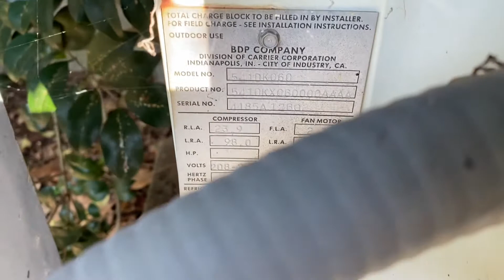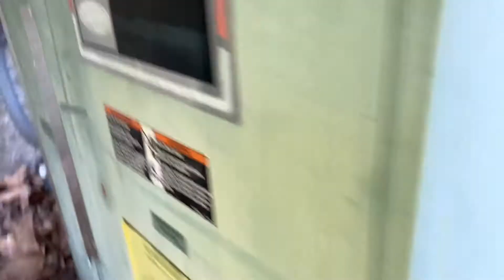1984 & 1985 Bryant heat pumps (and a vintage Carrier Weathermaker commercial unit, none running)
These units are at a vacant church. It's been abandoned for about two or three years now, but thankfully the old dormant A/C units are still in place. I thought they were worth filming, so I filmed 'em. I did not get the data off the Carrier Weathermaker unfortunately.

1984 Bryant data:
Brand: Bryant
Model: 541D
SEER: 8
Tonnage: 5 (60,000 BTU)
Manufacture Date: 38th week of 1984
3 Phase

1985 Bryant data:
Brand: Bryant
Model: 541D
SEER: 8
Manufacture Date: 41st week of 1985
3 Phase

Filmed on September 12, 2021 with my iPhone 11.